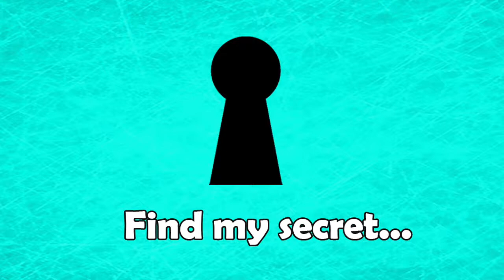Dionisis Theodoropoulos & Chloe Theodoropoulou 1/3 TANGO - Carlos Di Sarli - Lloran las campanas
International L'Aquila Tango Marathon & Festival 2017

Show Dionisis Theodoropoulos & Chloe Theodoropoulou
1/3 bailan:
TANGO
Lloran las campanas - orquesta Carlos Di Sarli canta Alberto Podestà